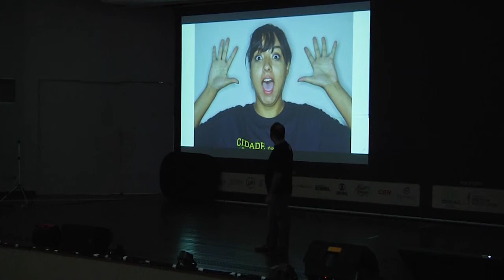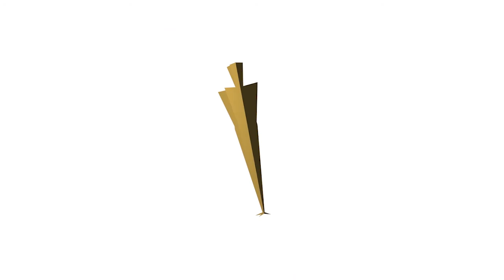Cléber Medeiros - Cidade da Fotografia Brasília Photo Expo 2018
Cidade da Fotografia Brasília Photo Expo 2018 realizada no Centro de Convenções Ulysses Guimarães em Brasília de 15 a 18 de novembro de 2018

Tema: Se na natureza temos apenas uma fonte de luz, porque complicar no estúdio?

Pensando em simplificar a vida dos fotógrafos iniciantes, o Fotógrafo Cleber Medeiros lançou em 2014 – pela extinta Foto em Revista – o DVD “Esquemas incríveis com apenas 1 fonte de luz”, considerado por muitos profissionais a melhor vídeo aula no segmento nacional.

O DVD dirigido pelo renomado Leandro Nunes tornou-se mídia de apoio didático nas principais escolas de fotografia do Brasil e alguns meses depois desembarcou no Japão, tornando-se referência nas escolas de fotografia dirigidas por fotógrafos nisseis.

Durante a palestra Luz descomplicada, Medeiros mostrará ao vivo alguns esquemas simples de serem reproduzidos, de fácil entendimento físico e forte apelo visual, além de responder as dúvidas dos espectadores em tempo real.

Cléber Medeiros fotografa profissionalmente a 23 anos com principal ênfase nas áreas de Moda, Retratos e campanhas publicitárias.

Formado e pós graduado em artes visuais, complementou os conhecimentos em curso livres de Photoshop, Fotografia de Cinema, Nú Editorial, Fotografia de Moda, dentre outros.

Compartilha seus conhecimentos com outros fotógrafos ministrando cursos de fotografia em várias instituições e projetos desde 1997, sendo ainda consultor privado para empresas e profissionais liberais.

Foi professor de fotografia no Projeto Saber, SEBRAE, ETFB, Ministério da Saúde, Universidade Paulista – UNIP (nos cursos de graduação em Propaganda & Marketing e Jornalismo Depto de Comunicação) e FAC-Brasília (curso de graduação em Publicidade, Depto Comunicação).

Para o mercado publicitário, já trabalhou com grandes agências nacionais e na SUPRES (Agência interna responsável pelas campanhas publicitárias do Senado Federal), onde foi responsável pela padronização e autor das fotos oficiais dos 81 senadores da República.

No seleto mercado de assessorias de imprensa – ramo em que não atua mais – teve em seu currículo trabalhos realizados para grandes empresas e instituições como o Instituto Pão de Açúcar, UPIS, Public Image, São Geraldo, ABRACE, SCA, Ministério da Saúde, entre outras.

Foi membro de comissões julgadoras em vários concursos de fotografia, como o promovido pela ASDIN (Associação dos Funcionários da Imprensa Nacional), UPIS (União Pioneira de Integração Social), SENAD (Secretaria Nacional Anti-Drogas), Digifórum, entre outros, ainda sendo convidado frequentemente para compor novas bancas.

No meio editorial, tem trabalhos publicados nas revistas Finíssimo, Vitrine Capital, Casa Cláudia, Caderno Viver Melhor em Brasília – Veja, Revista Frade, Revista Excelência, Revista Foco e vários jornais classistas, além de trabalhos por encomenda ou através de banco de imagens para ilustração de livros diversos e encartes de álbuns fonográficos.

Foi colunista das revistas especializadas Photos & Imagens e Photomagazine, com artigos sobre iluminação de estúdio e testes de equipamentos, além de disponibilizar vídeo-aulas gratuitas no youtube.

Foi editor da revista eletrônica Foto em Revista,  autor do livro Guia de técnicas e poses para modelos e dos DVDs da série Esquemas incríveis de iluminação (com apenas 1, 2 ou 3 fontes de luz respectivamente), dirigidos por Leandro Nunes.

Atualmente é coordenador dos cursos de graduação e de extensão da Universidade da Fotografia – UPIS/Brasília.